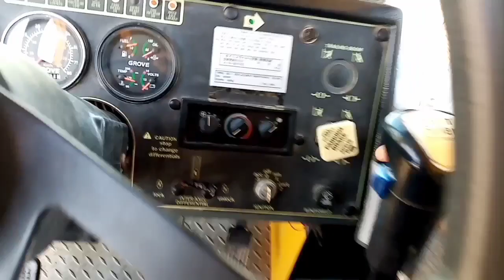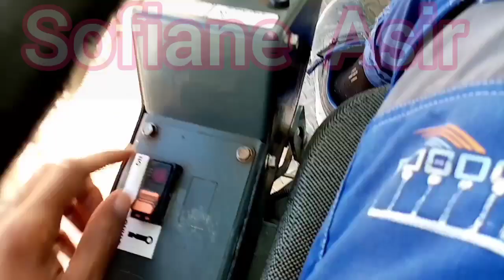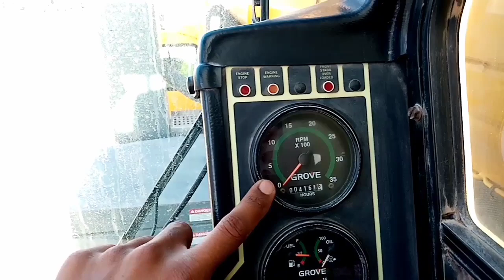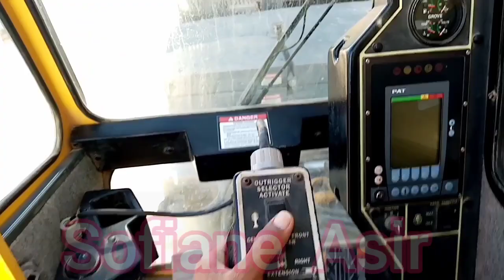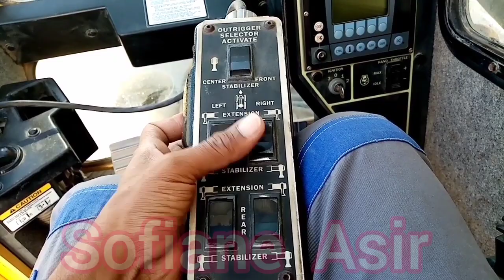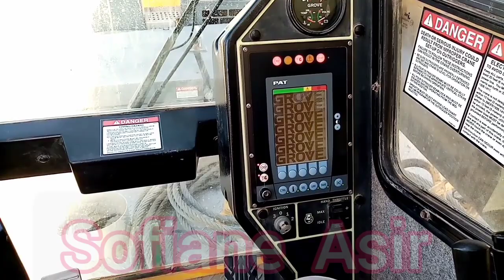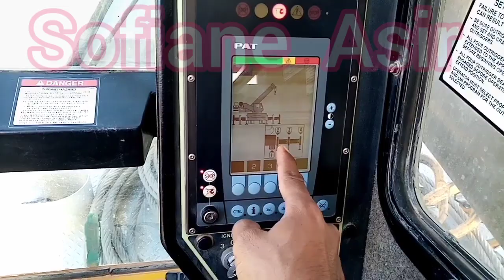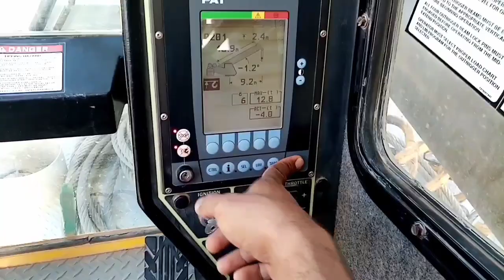الدرس الرابع تشغيل قمرة الرافعة العليا لرافعة Grove TMS 700e